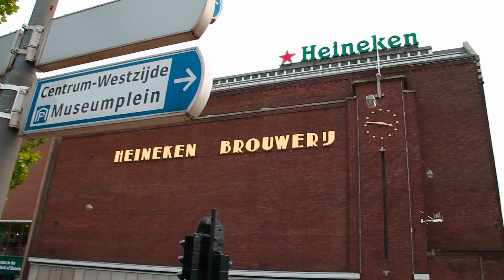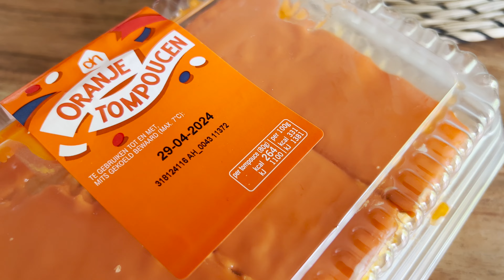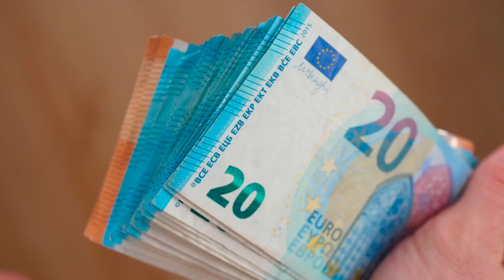King's Day: the Dutch festivity that looks like Carnival!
In this video, I show you a bit about King's Day in Amsterdam in the Netherlands, some tips to better enjoy it and what you can expect out of it.

I talk about activities, food, and some facts about King's Day. Join me in enjoying this party that looks a lot like Brazilian Carnival, but in Holland!

If you like parties like this, maybe you would like my videos about carnival in Brazil:

PS: The words "free" and "flea" when I am talking about free markets on the streets got mixed up on the edition and ended up becoming "flee market" 😂😂😂